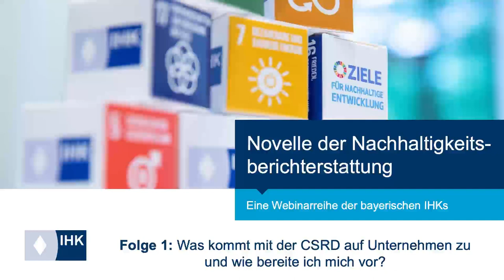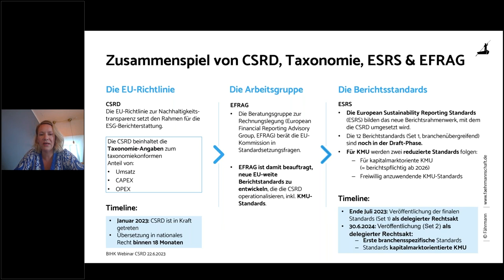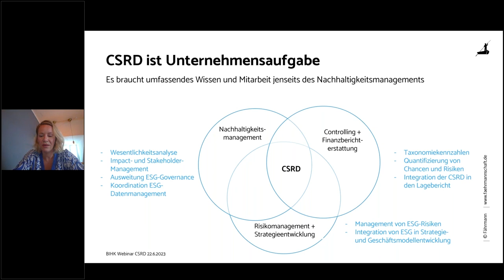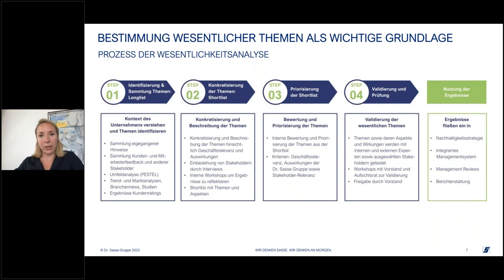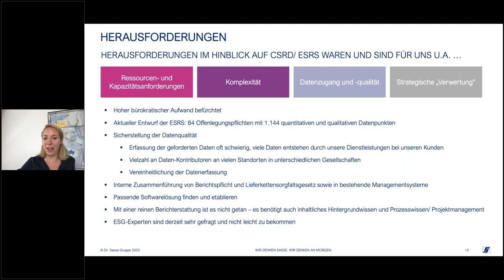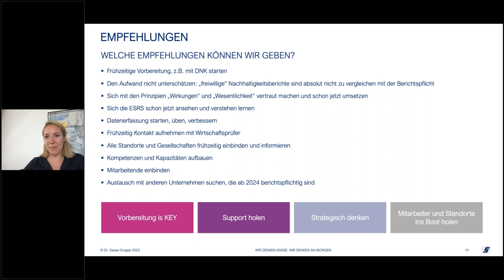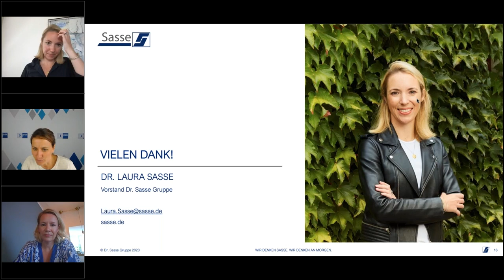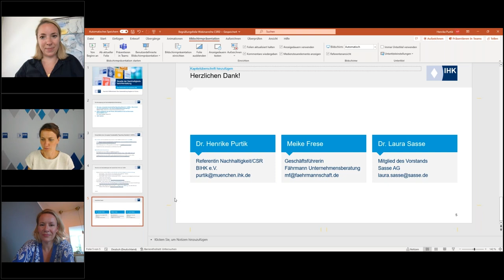BIHK Webinar 1 - Die Neuregelung der Nachhaltigkeitsberichterstattung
Folge 1: Die Neuregelung der Nachhaltigkeitsberichterstattung – Was kommt mit der CSRD auf Unternehmen zu und wie bereite ich mich vor?

In der ersten Folge der Webinarreihe „Novelle der Nachhaltigkeitsberichterstattung der bayerischen IHKs erläutert Meike Frese von der Fährmann Unternehmensberatung GmbH die neuen gesetzlichen Vorgaben und zeigt auf, was sich für Unternehmen ändert. ‎Anschließend berichtet Dr. Laura Sasse von der Sasse AG, wie sich ihr Unternehmen auf die neue Berichtspflicht vorbereitet.

Agenda:

• Begrüßung & Moderation (Dr. Henrike Purtik, BIHK e.V.)
• Die neue „Corporate Sustainability Reporting Directive“ (CSRD) – Was ändert sich für Unternehmen in der Nachhaltigkeitsberichterstattung? (Meike Frese, Fährmann Unternehmensberatung GmbH)
• Erfahrungsbericht aus der Praxis: Wie bereite ich mich auf die neuen Berichtspflicht vor? (Dr. Laura Sasse, Sasse AG)
• Q&A Session – Fragen & Antworten

Die Webinarreihe „Novelle der Nachhaltigkeitsberichterstattung“ der bayerischen IHKs beleuchtet umfassend die neue Europäische Richtlinie zur Nachhaltigkeitsberichterstattung von Unternehmen (Corporate Sustainability Reporting Directive, CSRD) und die neuen Europäischen Standards für die Nachhaltigkeitsberichterstattung (European Sustainability Reporting Standards, ESRS). Die weiteren Folgen finden Sie auf dem BIHK Youtube Kanal.